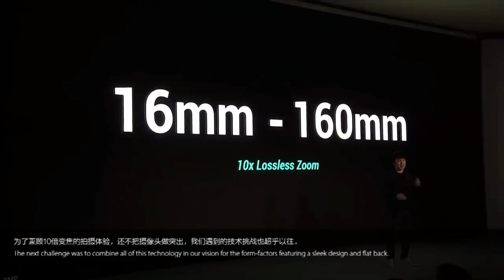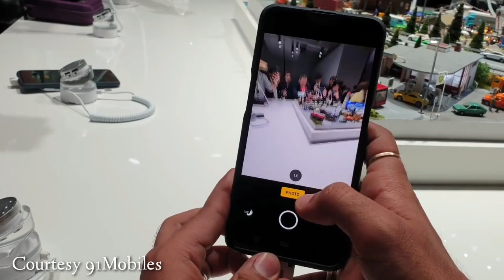Oppo find X2 5G-10x lossless zoom camera technology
Oppo find X2 5G-10x lossless zoom camera technology oppo find x2, oppo find x2 2019, oppo find x2 unboxing, oppo find x2 taser, oppo find x2 trailer, oppo find x2 price, oppo find x2 price in pakistan, oppo find x 2019,
The 10x lossless zoom camera technology relies on three cameras: an 8MP ultra-wide angle camera with a 16mm focal length and 120-degree field of view, an OIS-capable 48MP snapper, and a 12MP telephoto lens with a focal length of 160mm, also featuring Optical Image Stabilisation (OIS).

To pull it off, the telephoto lens uses a periscope-style layout, similar to the 5x zoom camera it showed off at MWC two years ago. A prism reflects light at 90 degrees onto the sensor, which stabilizes the image. Oppo says the new setup has improved image precision by up to 73 per cent. Overall, the camera module is just 6.75mm thick, which is as thin as the camera on the R17 Pro.